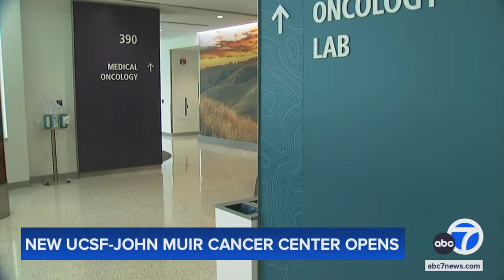New UCSF-John Muir cancer center opens in Walnut Creek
Good news for 135,000 cancer patients living in the East Bay - they will no longer have to seek testing and treatment at a patchwork of facilities.

John Muir Heath and UCSF are opening a new, state-of-the art cancer center in Walnut Creek. ABC7 News took a tour of the new facility.